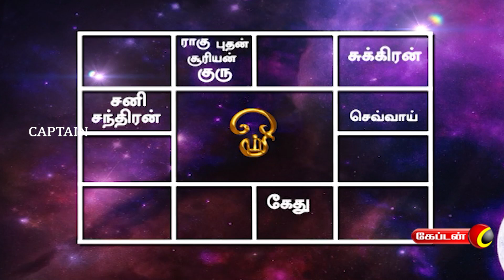12.05.2023 | தின பலன் | இன்றைய ராசி பலன் | Indraya Rasi Palan | Dina Palan - May | Captain TV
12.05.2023 | தின பலன் | இன்றைய ராசி பலன் | Indraya Rasi Palan | Dina Palan - May | Captain TV